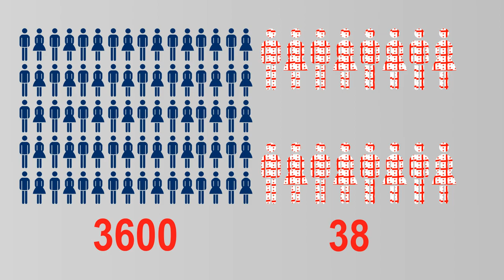TBILISI 2015 EYOF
Utrecht 2013 EYOF is over! Closing ceremony was held on 19th july, where "Tbilisi 2015 EYOF" and its host city was presented to 49 European countries and Olympic Flag was transferred from Utrecht Mayor to Tbilisi Mayor.